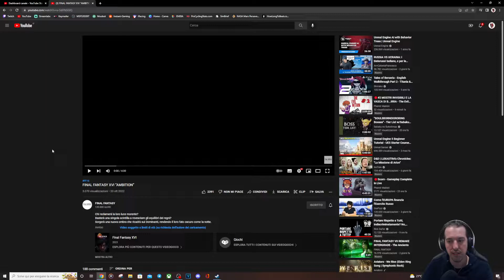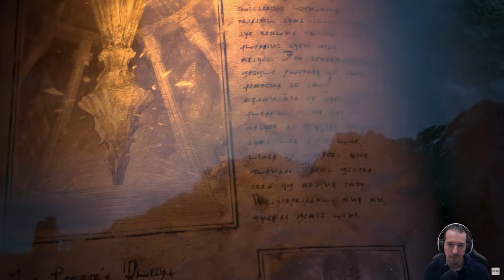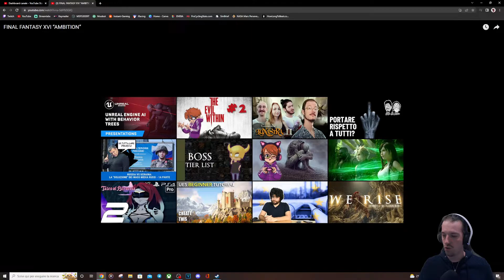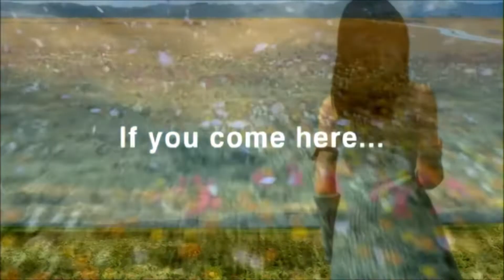Due parole sul nuovo Trailer di Final Fantasy XVI